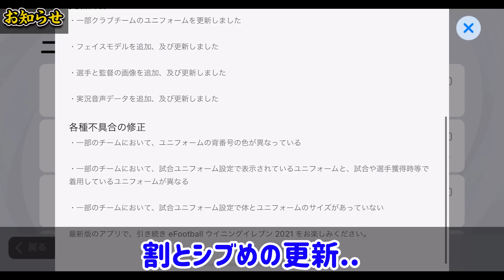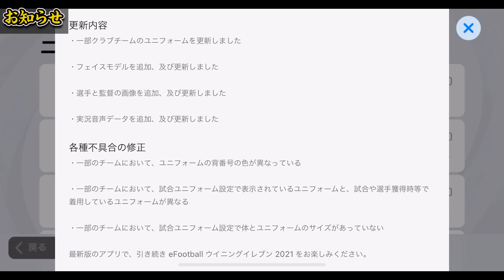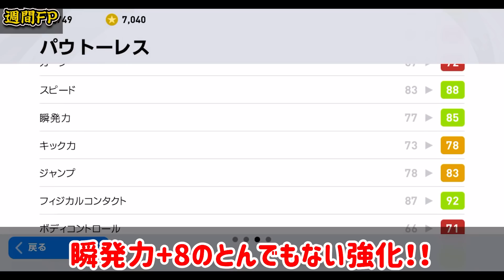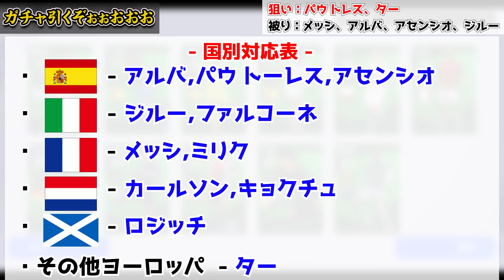【激アツ】アプデ襲来＆あの選手のアイコニックが新登場！週間FPにもエグいCBがいるぞ...絶対に神引きする！！【ウイイレアプリ2021】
本日はウイイレアプリ2021の動画です！2/10ガチャイベ動画！！

まじでこのアカウント、被りの神様宿ってる

IDは"10341105"